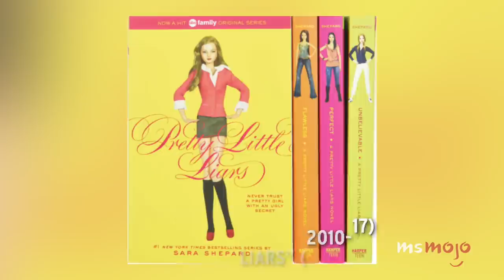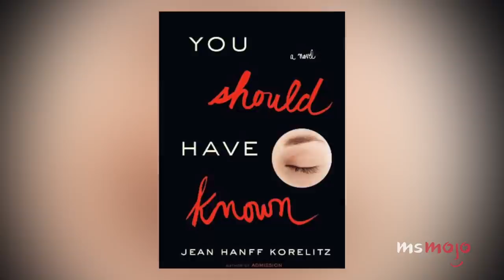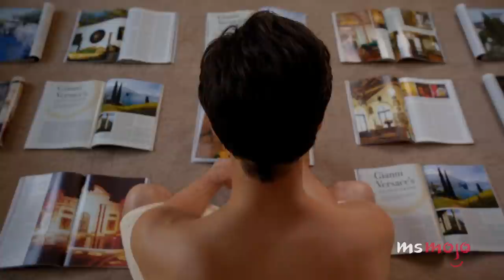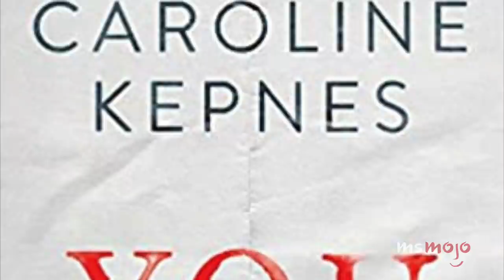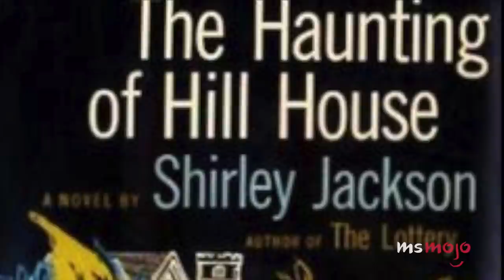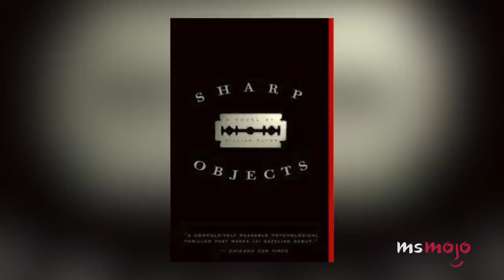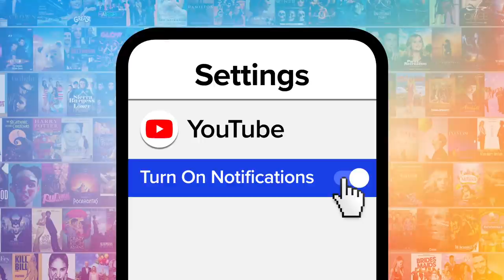Top 10 Murder Mystery Book to TV Adaptations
Some murder mystery books were made for TV adaptations. For this list, we’ll be looking at the most spine chilling stories that made their way from page to screen. Our countdown includes "The Sinner," "You," "Big Little Lies," and more! What's YOUR favorite murder mystery show?